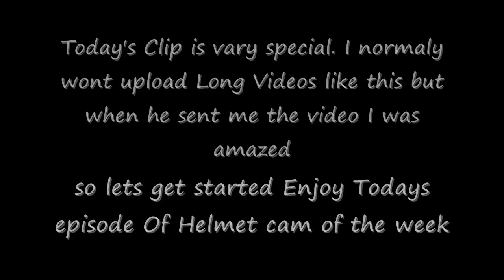Helmet Cam OF the Week: Episode 2 Special Clip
I gess there was only small amounts of damage to the sled other than the hood
Song: Swollen Members Bring Me down